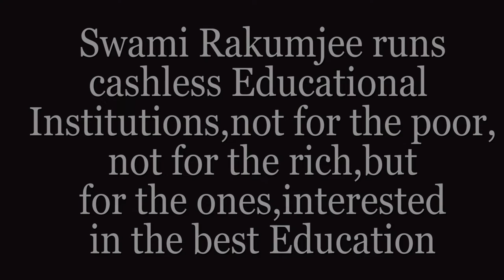"THE DIAMOND" BY SWAMI RAKUMJEE |JAMES CASH PENNEY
89016922 James Cash Penney said, "Growth is never by mere chance; it is the result of forces working together." by Swami Rakumjee, recorded at the Rakumjee Ashram Devanahalli Taluk, Bangalore rural Karnataka India. Dharmadhikari Swami Rakumjee runs Cashless Educational Institutions not for the poor nor for the rich, but for the ones interested in the best education.